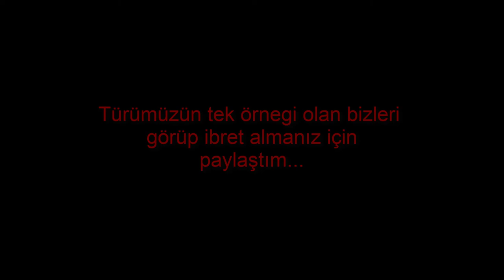Final Sabahı VLOGU - Sosyal Deneyde Ne Çekelim?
Şuan elimizdeki imkanları kullanarak  Sosyal deney çekip yayınlayacağız.  Önünden  kısa bir video çekmek güzel olur diye düşündüm.  Sahiden Ne Çekelim ?

Ben Mustafa Sarı, 20 Mayıs 1997 Doğumluyum. Türk Youtube'nda Youtuber olma yolunda tam olarak yeniyim. Eğlenceli, Komik bazen Gerilim bazense Oyun videoları çekmekteyim. Dedim ya yeniyim ama bu eski kanal olmayacağım anlamına gelmiyor, benim amacımda eski bir kanal olmak. Eski Ve Değerli Bir Kanal..